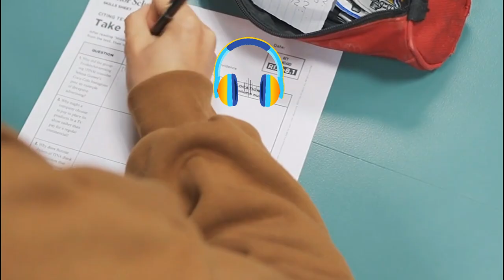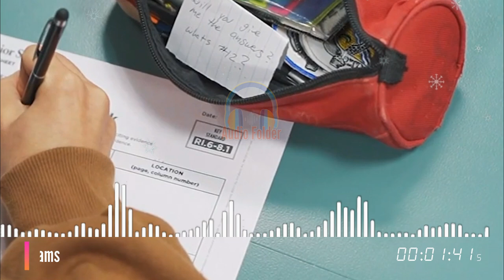First Class - DJ Williams || Sinematik Musik Sedih Audio Bebas Copyright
🎼 Track Info
 Judul: First Class - DJ Williams
 Aliran: Sinematik (Sedih)
 Anda bebas menggunakan audio musik ini & memonetisasi video Anda